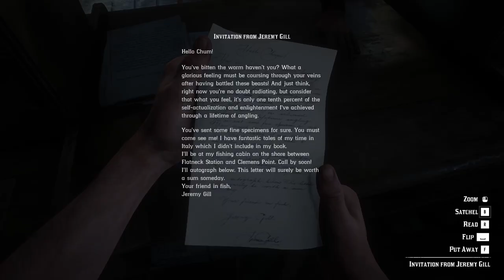RED DEAD REDEMPTION 2 Gameplay Walkthrough Part-134 NG PC (HINDI + ENGLISH)